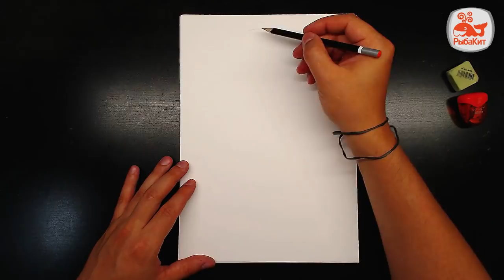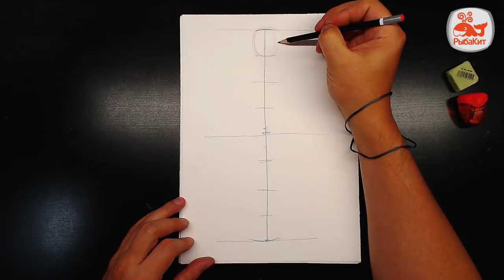Как рисовать ТЕЛО ЧЕЛОВЕКА основы построения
РыбаКит BOX. Рисуем тело человека в полный рост с пропорциями простым карандашом,